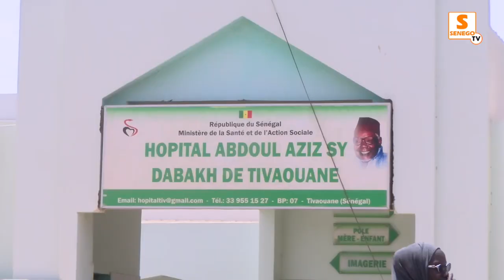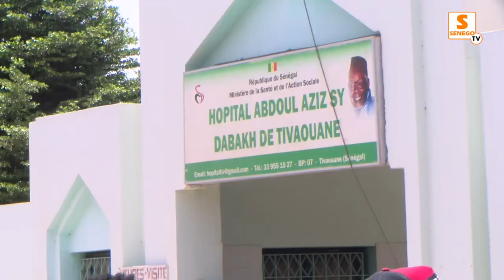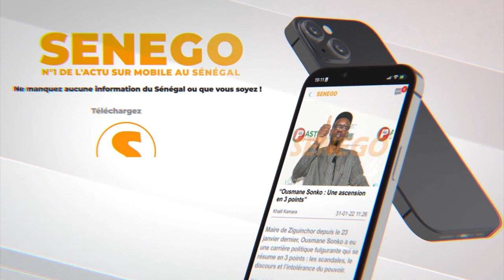Incendie à l’hôpital de Tivaoune : Un témoin oculaire raconte l’horreur